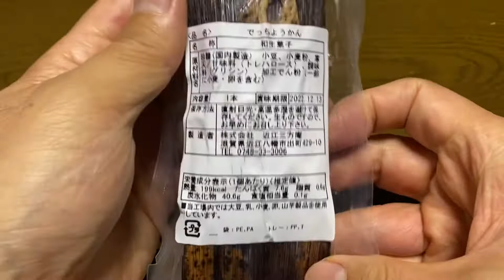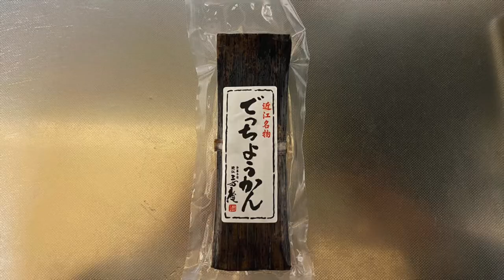【スイーツ（JAPAN sweets）】近江名物でっちようかん 「株式会社近江三方庵」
【近江名物でっちようかん】（スイーツ　JAPAN sweets）
199kcal